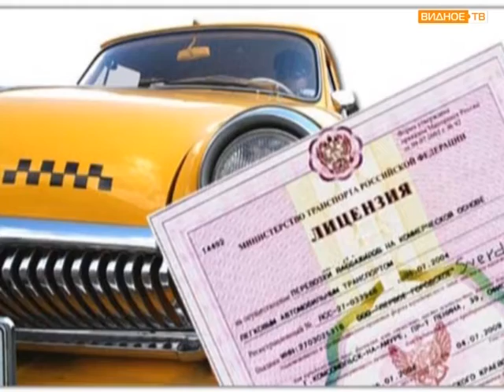Операция "Такси" - незаконные перевозки пассажиров